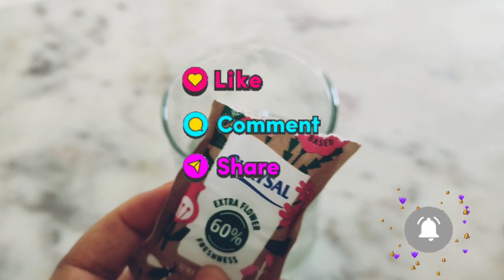روتين خفيف ضريف 😊اليوم بردت قلبي معى هادي الساخنة واش طيبت و خريجة 🏊